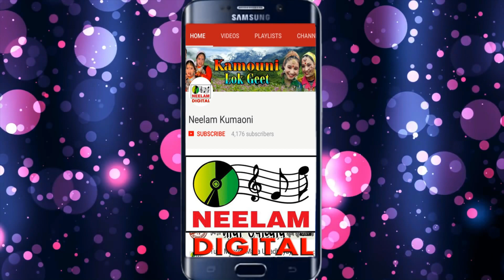कुमाऊंनी घस्यारी गीता घस्यारी | BISHAN HARIYALA New KUMAONI Stage Program Ghsiyari Geeta Ghsiyari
Cat# :NMC-4574
Release Id:462839

Song - घस्यारी गीता घस्यारी
Album -कौतिक  (Stage Program)
Singer - Bishan Singh Rawat
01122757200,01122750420